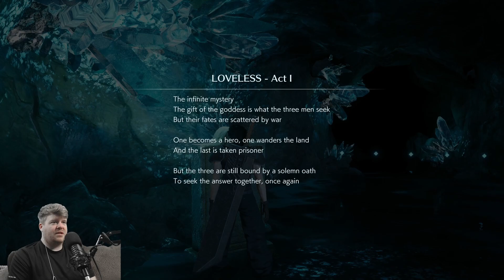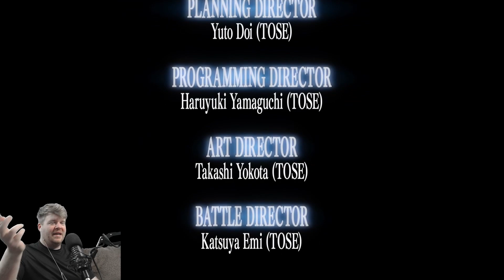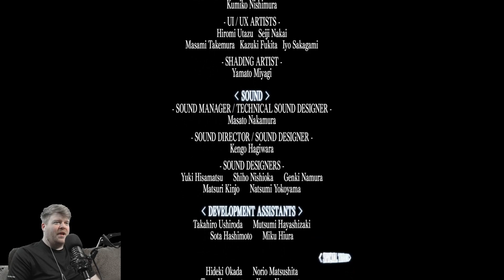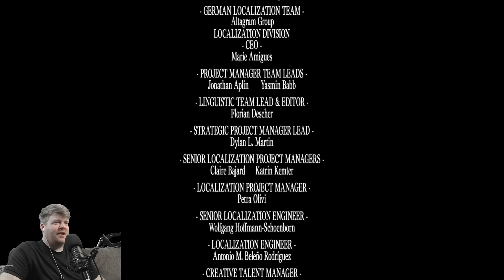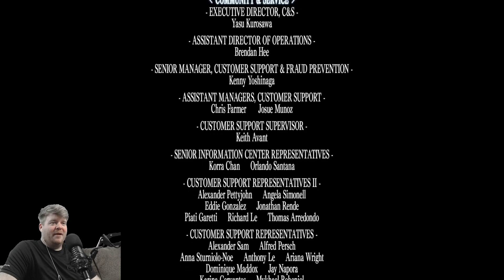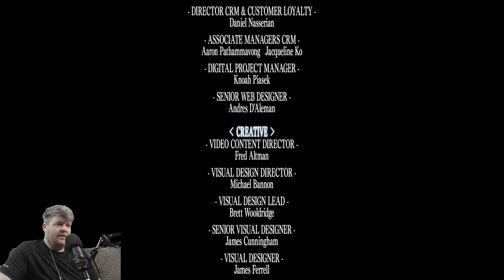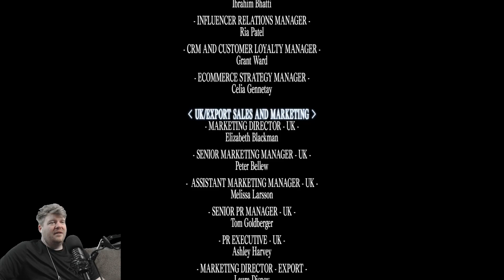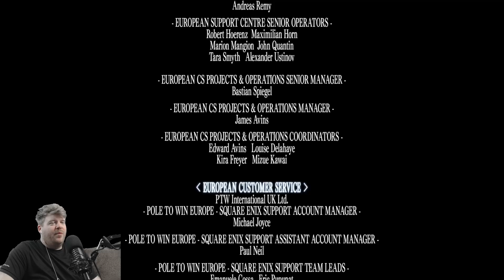Crisis Core -Final Fantasy VII- Reunion #13 - Finale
I've been streaming Crisis Core recently in hopes of refreshing myself of Zack's story before Rebirth comes out! Because I feel like that'll be important. Anyways I hope you enjoy the stream vods, you can watch live on the main channel or twitch.